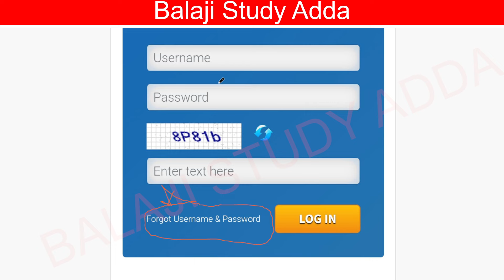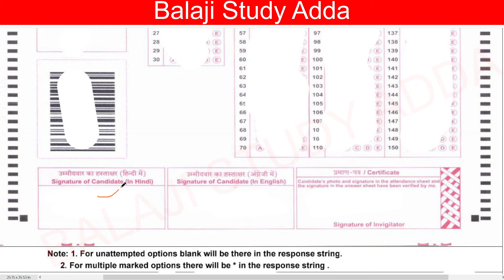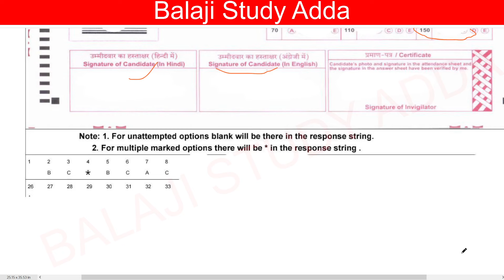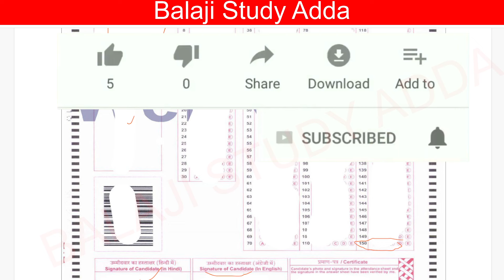BPSC TRE 3 RE EXAM OMR SHEET DOWNLOAD & RESPONSE PROBLEM RELATED UPDATE | बिहार शिक्षक भर्ती फेस 3